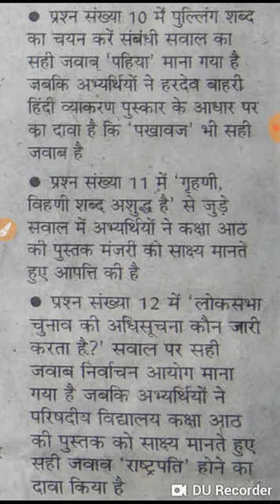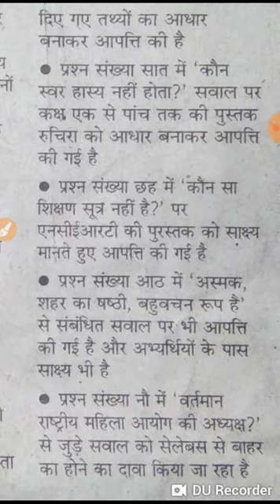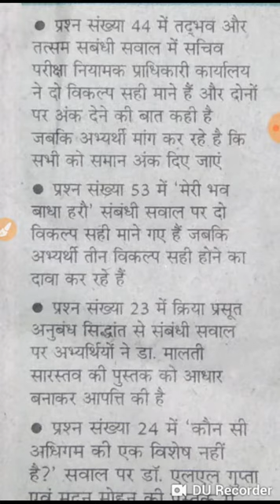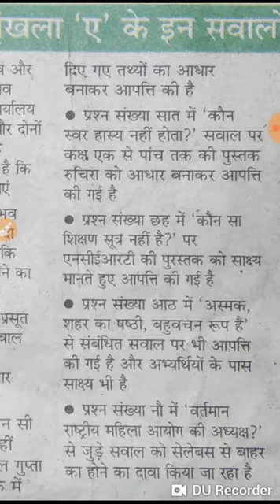B.ED niyamak aayog ko jabrdadast fatkar vivadit tet question 2-5pr CORT me SUNVAI JAR ..